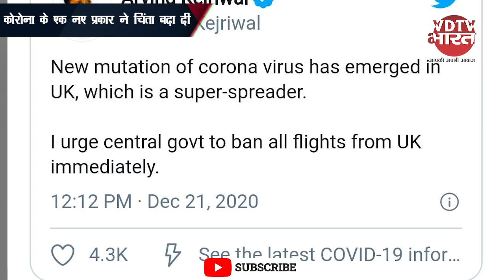Corona Updates : कोरोना के एक नए प्रकार ने चिंता बढ़ा दी | UK flight पर रोक की मांग | VDTV Bharat